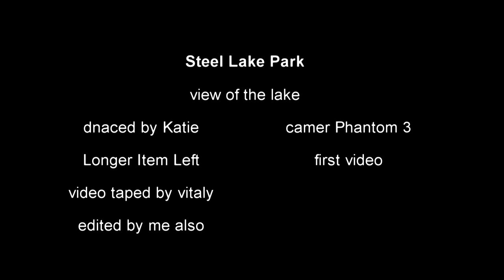View of Steel Lake on phantom 3